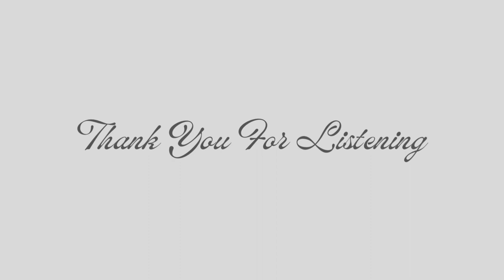Your British BF Comforts Your Body Issues ♥ M4F ♥ British Accent ♥ ASMR ♥ BFE ♥ Sweet ♥ BF RP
"Your having a bad body day, one of those days where you look in the mirror and hate everything you see. Your British Boyfriend is here for you though, and he loves you so much..."

♥ For all I do, or to get in touch, visit: ♥

♥ Written, Recorded and Edited by me ♥
GED Art by @Coffinix